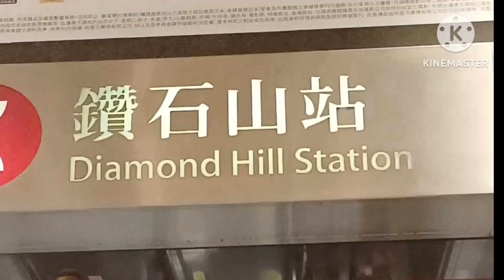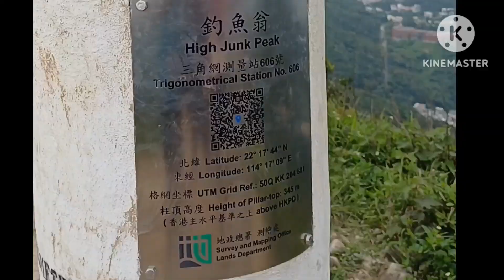High Junk Peak Hike Hongkong